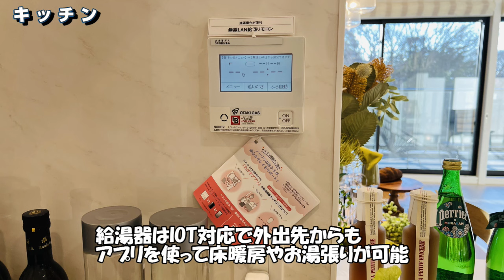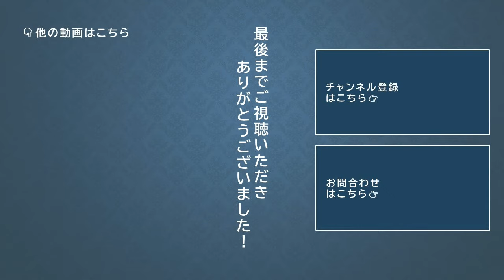【シティハウス八千代緑が丘】ルームツアー303号室 住友不動産のマンション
◆「シティハウス八千代緑が丘」の物件詳細ページはこちら